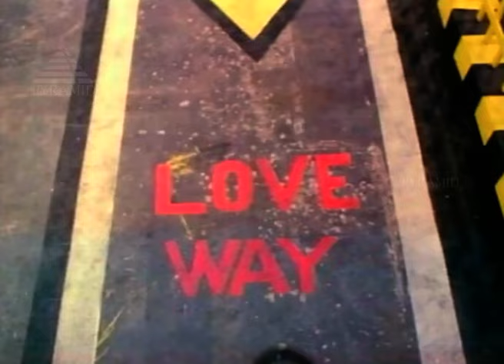Thalai Vaasal Movie Songs | Unnai Thotta Thendral Vanthu Ennai | உன்னை தொட்ட தென்றல் வந்து என்னை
Watch UnnaiThottu video song from ThalaiVaasal tamil movie on Pyramid Music.

Thalaivaasal is a 1992 Tamil drama film directed by Selva. The film features an ensemble cast consisting of S. P. Balasubrahmanyam, Anand, Sivaranjani, Bhanu Prakash, Nassar, Napoleon and Thalaivasal Vijay in lead roles. The film, produced by Chozha Ponnurangam, had musical score by Bala Bharathi and was released on 3 September 1992.